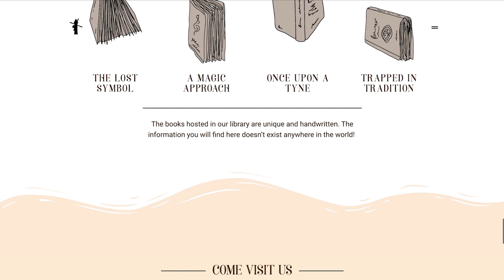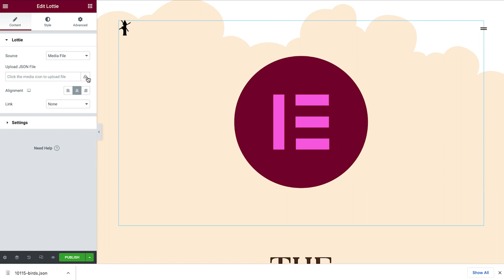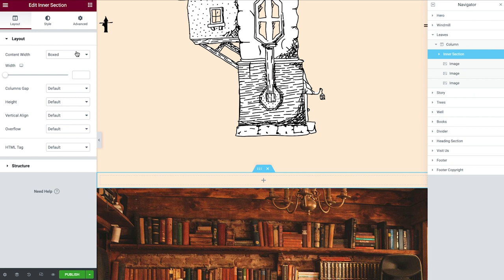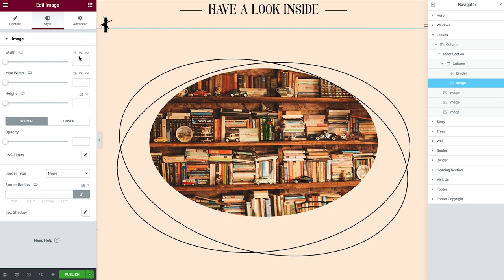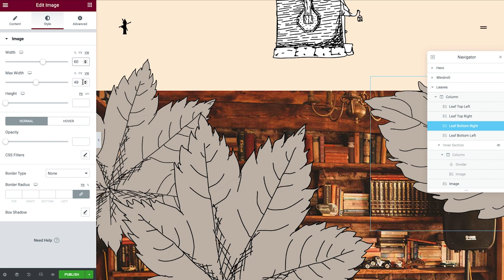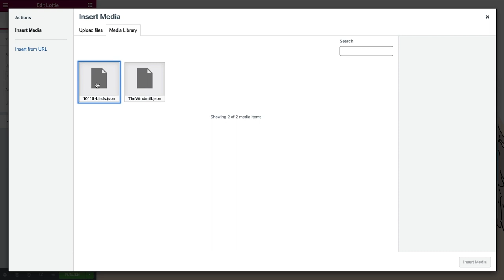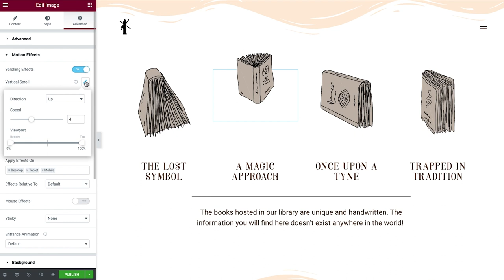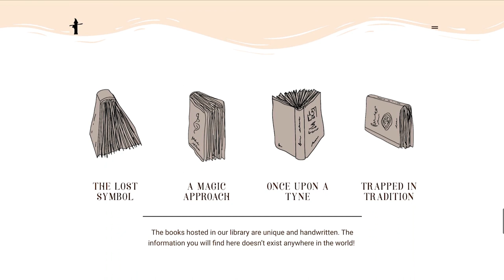Amazing Layouts With SVG, Lottie & Motion Effects [ADVANCED]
In this advanced tips & tricks tutorial we will learn how to create an advanced website layout using a combination of SVG, Lottie & Motion Effects.

The tutorial will cover:
✔︎ Using Shape Dividers
✔︎ Using Lottie Animations
✔︎ Adding Custom SVG Illustrations
✔︎ Using Motion Effects

Custom CSS:

selector{
position: absolute;

selector{
pointer-events: none;

Timestamps:
00:00 - Prologue
00:40 - Introduction
02:00 - Get Started
02:35 - Clouds & Birds
04:40 - Windmill & Blades
06:45 - Revealing Leaves
15:20 - Trees & Birds
17:45 - Bucket & Well
19:30 - Books
21:00 - Map